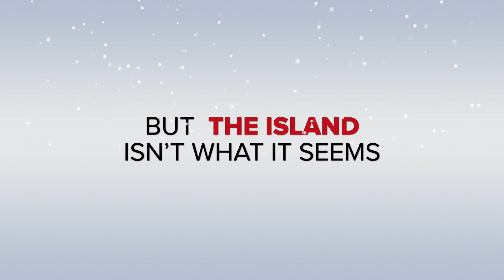Island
Island, by Mark Janssen, Lemniscaat Ltd picture book